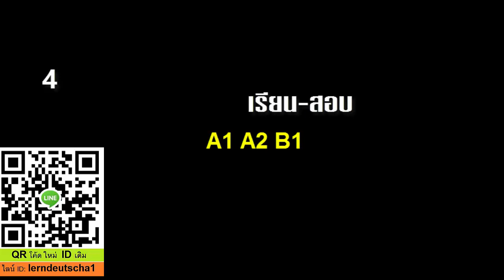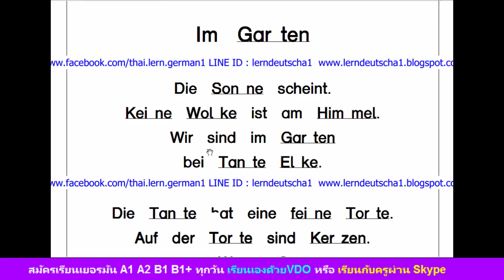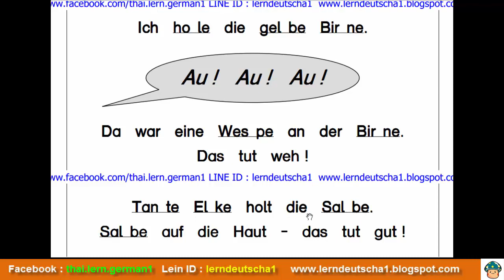เรียนภาษาเยอรมัน ออนไลน์ กับครูปอ ฝึกอ่าน ฝึกสะกด ฉบับสมบูรณ์ 047